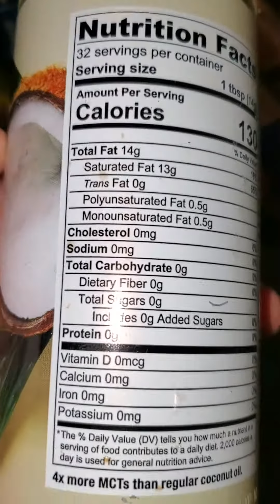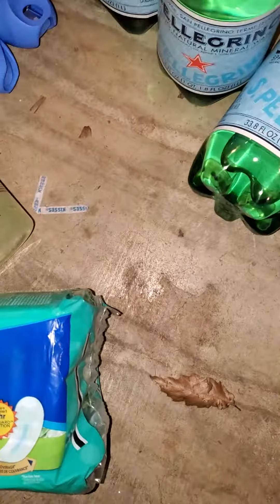Dumpster Treasure 1/24/20